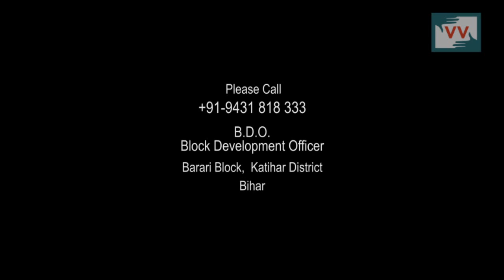Mission Of Swachh Bharat not Applied in Tribal Area, Sikkat, Bihar - Video Volunteer, Reena Reports